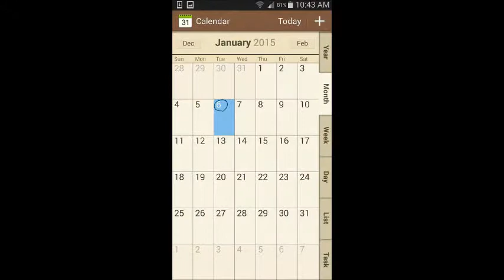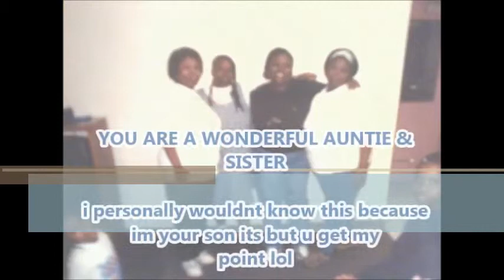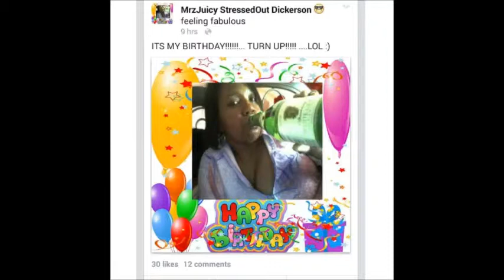Mr. Charlie Wally_HAPPY 44TH Birthday MOM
combination of various songs & video clips combined in the creativity in which i thought of just to wish my mom a special happy birthday